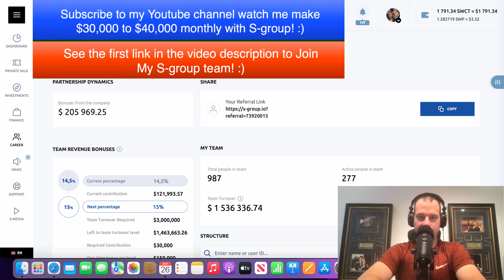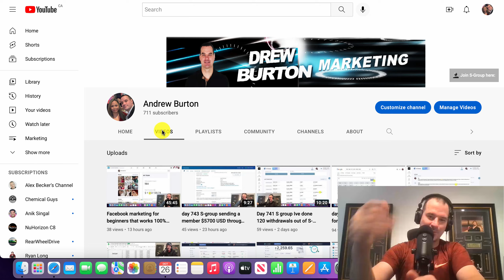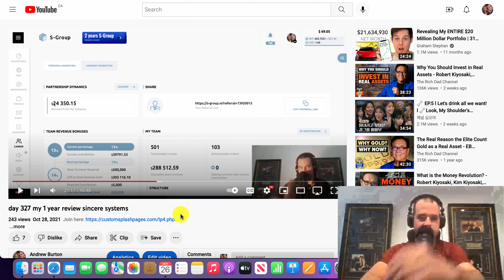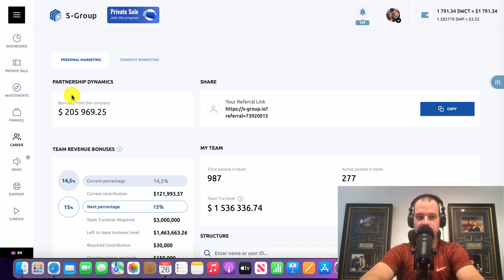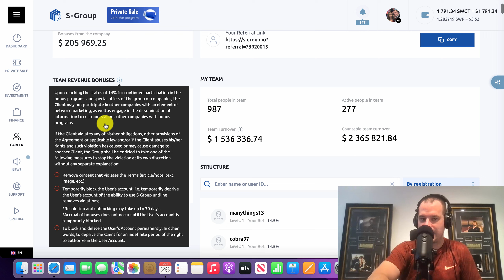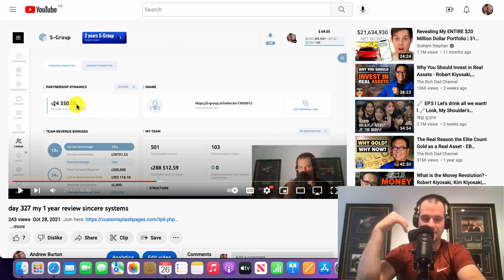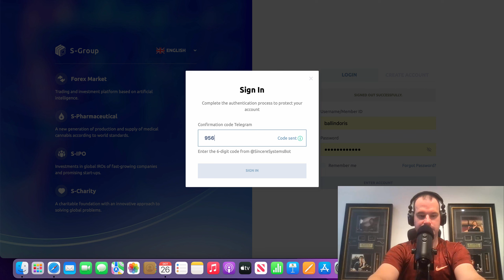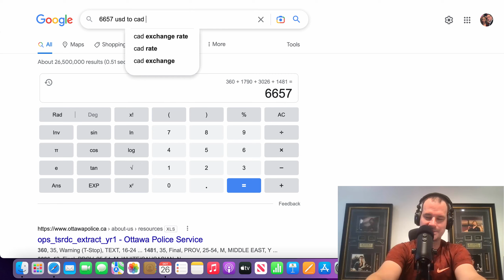day 744 S-group $1790 withdrawal today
Have questions?